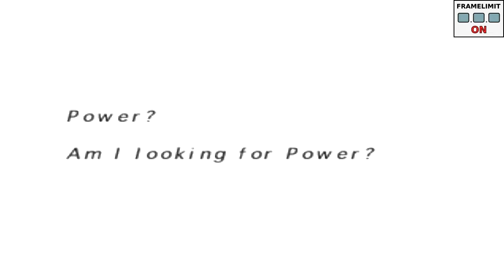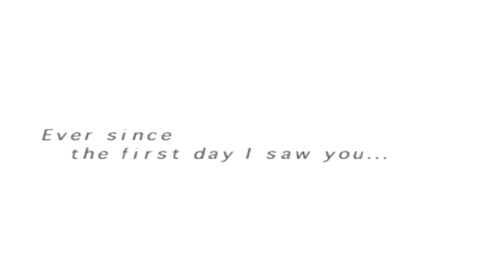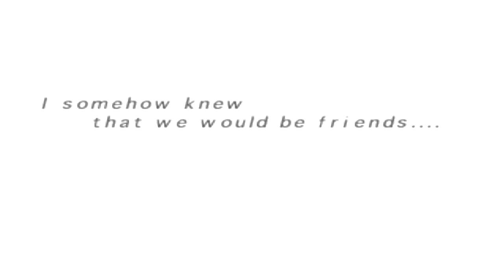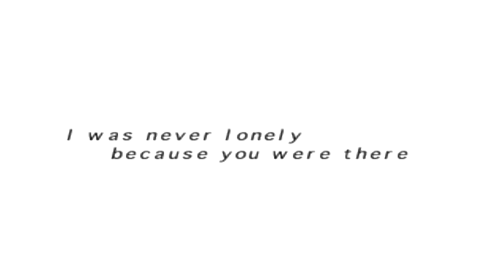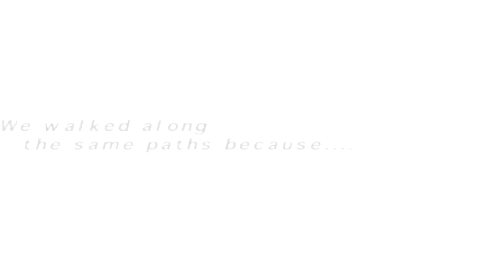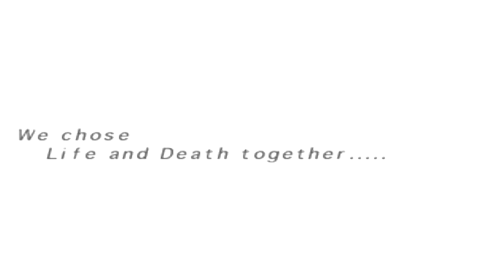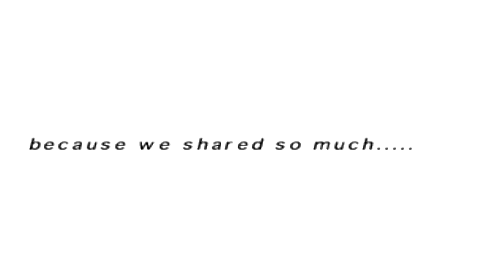Let's Play Suikoden II - 018 - Friendship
Liebe Freunde virtueller Zeitverschwendung, es geht weiter mit Suikoden 2. Viel möchte ich zu diesem Part gar nicht sagen. Er spricht für sich selbst.
Bildet euch eure Meinung und lass mich wissen, was ihr darüber denkt.

Grüße
CorE
F: